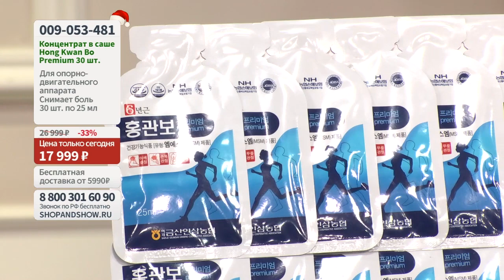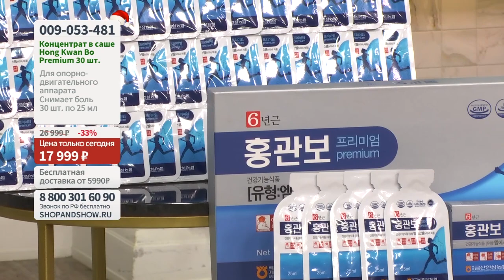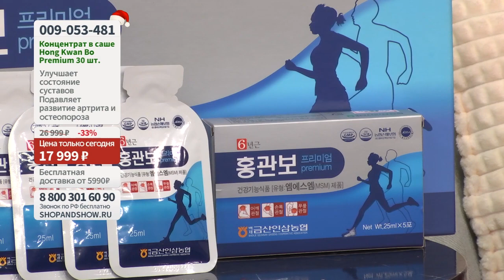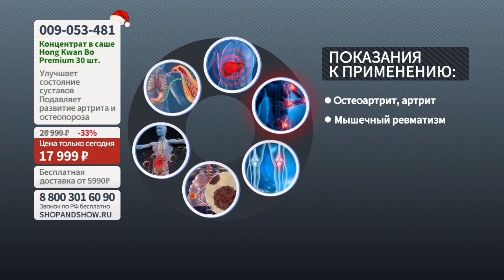Hong Kwan Bo Premium для опорно-двигательного аппарата, саше .«Shop and Show» (Здоровье)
[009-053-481] Hong Kwan Bo Premium для опорно-двигательного аппарата, саше (30 шт. по 25 мл ) (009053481)

Давайте дружить ;)